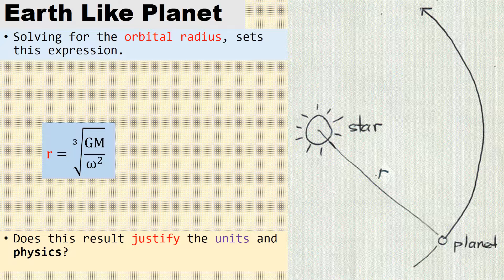EarthLikePlanet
A typical breaking calculation